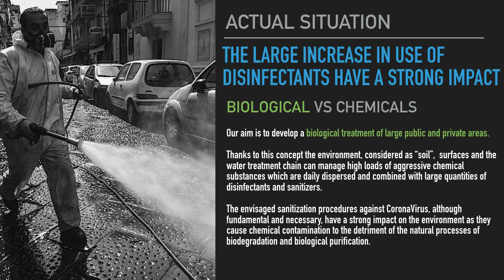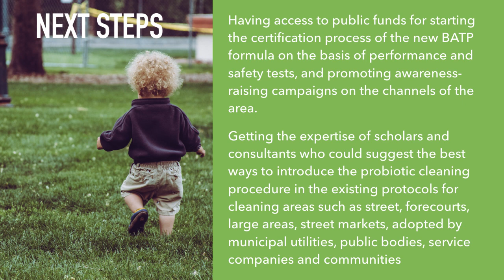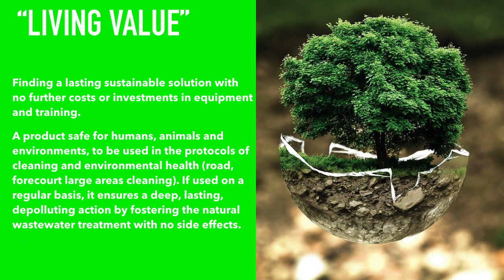BATP® VS COVID-19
BATP® a challenging eco-sustainable biotechnology to be applied in cleaning for wide-open external areas and surfaces. Considering the critical issue of Covid-19 and the massive increase in terms of use of disinfectants and chemical cleaners, often environmentally damaging, we aimed at creating a safe, low environmental impact solution, safer for users and highly effective, that will make the difference in the existing cleaning procedures for streets, parks, courtyards, waste areas and more.